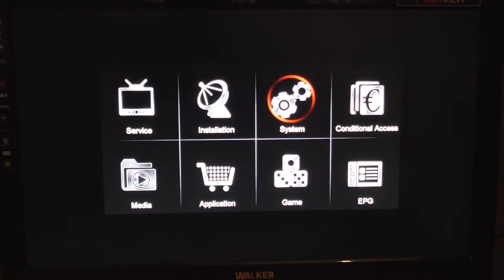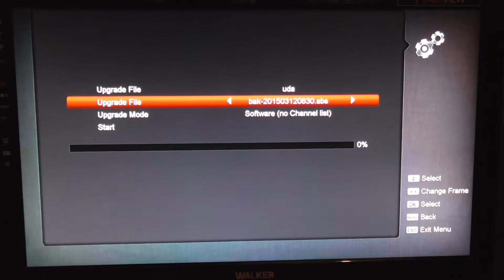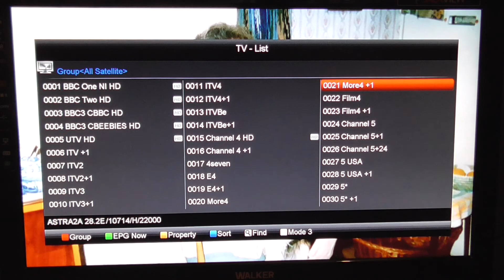Amiko Mini Combo SE Load Channel List From USB Drive